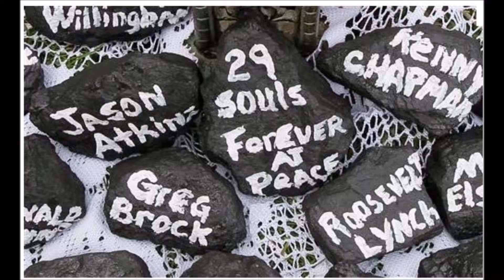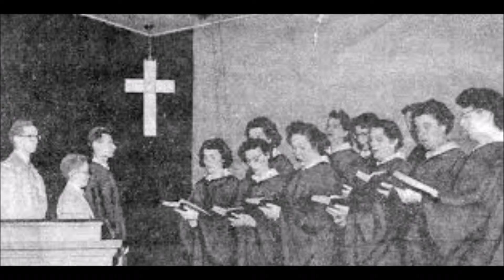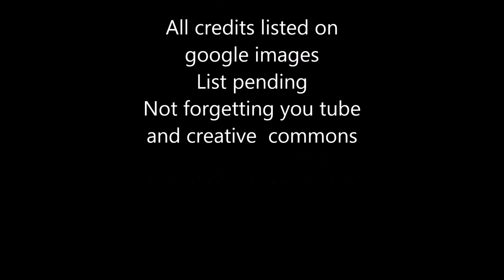UNDERGROUND COVER BY BARRY VINCENTI